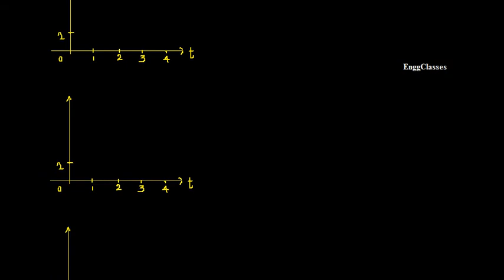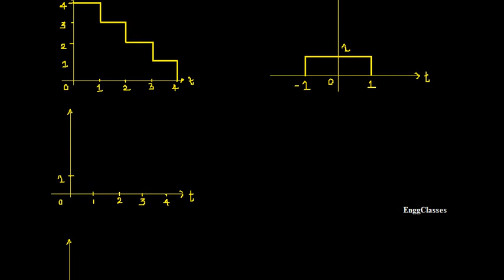How to sketch the signals? | Basic operations on Signals (Example 3)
Expressing x(t) in terms of g(t) has been explained in this video step by step in a very beautiful way.